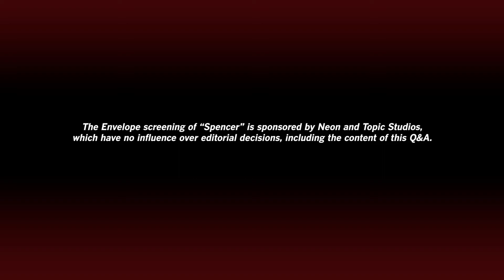Kristen Stewart on her Oscar nomination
Kristen Stewart, star of “Spencer,” reflects on her journey to an Oscar-nominated performance.